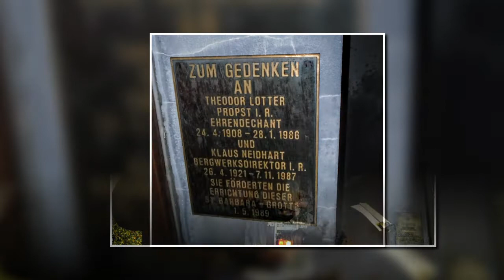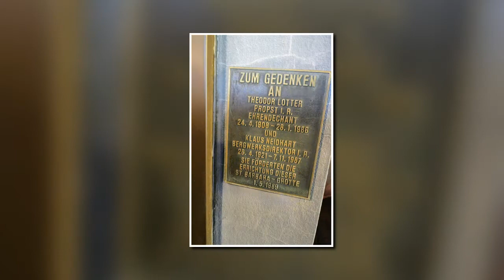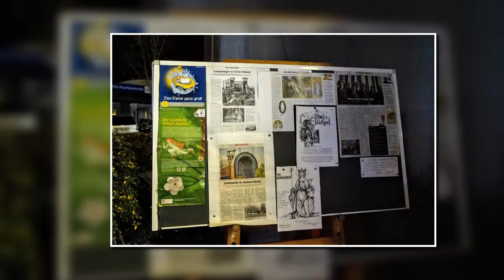BARBARATAG ZECHE HOLLAND WATTENSCHEID